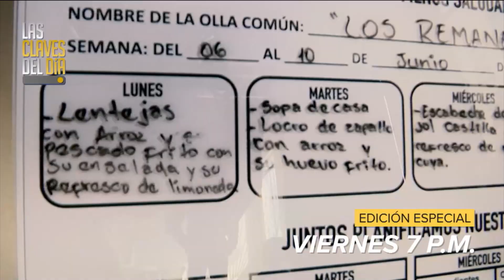Presencia de Pedro Castillo en la ‘Cumbre de Las Américas’ no fue notoria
El internacionalista Farid Kahhat, explicó cómo ven a Perú luego de los últimos acontecimientos de corrupción.
. La voz de todo el Perú. Noticias del Perú y el mundo, las 24 horas del día.